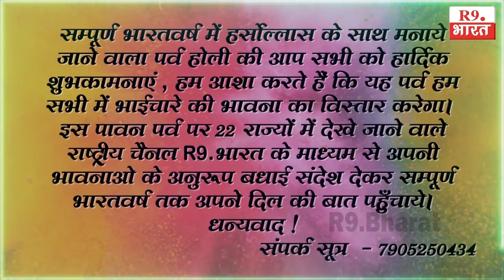Happy Holi - रिंकू गौतम पूर्व सभासद व नगर महामंत्री किसान मोर्चा भारतीय जनता पार्टी